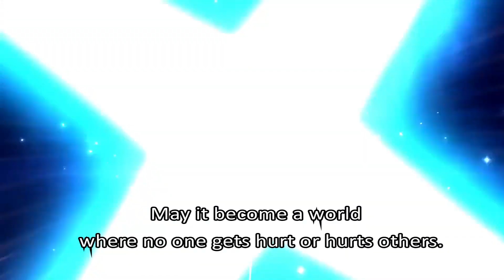[FGO Arcade] Medea Lily + My Room + Gameplay (Engsub)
Must...protect.
Medea Lily  has come to FGO Arcade Myroom. Enjoy !

Voice Actor: Nonaka Ai
Illustrator : Koyama Hirokazu

☸ Fate/Grand Order Official Site !

fgoacメディア〔リリィ〕